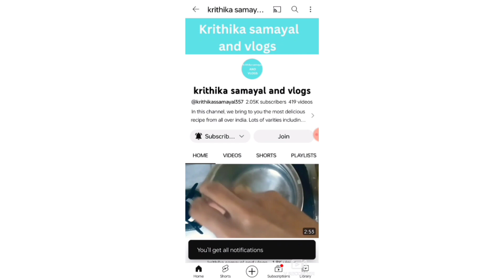ஹோட்டல் சுவையில் உருளைக்கிழங்குபட்டாணி புலாவ்| Potato peas Pulao|Recipe in Tamil